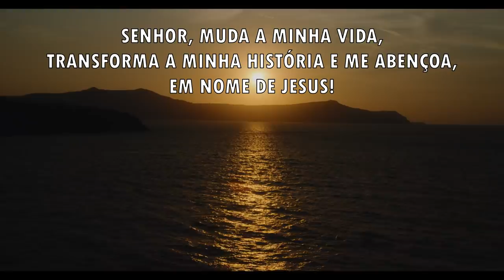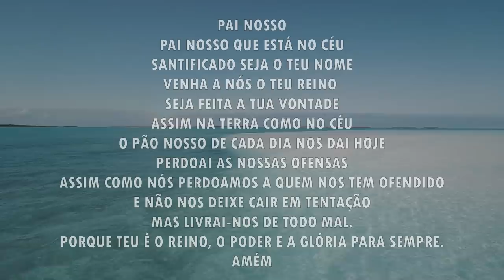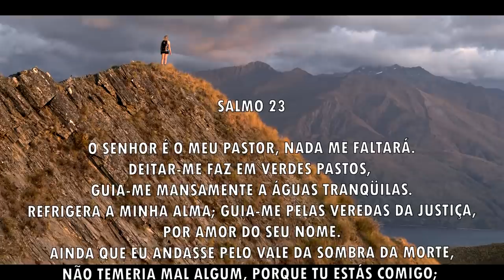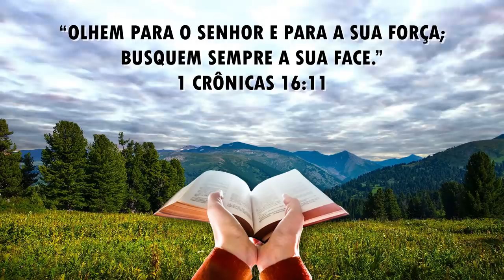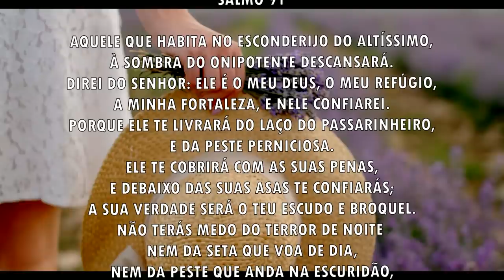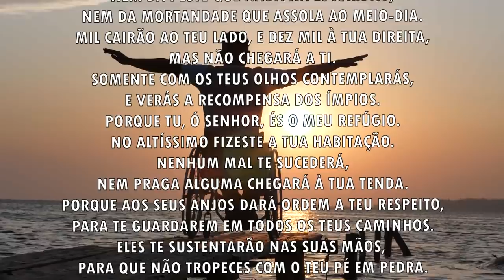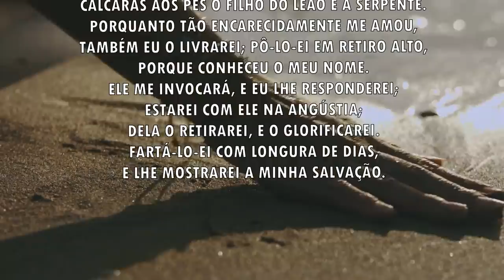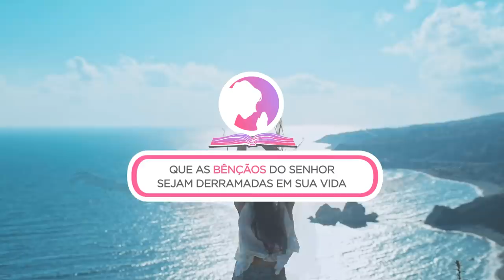Oração da manhã - O Senhor vai mudar a sua vida - 08/09/2021